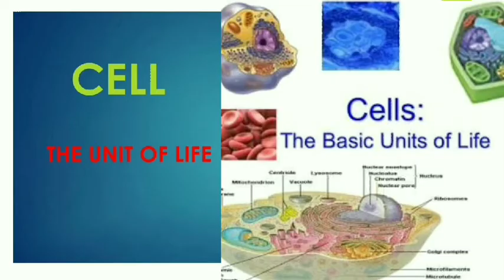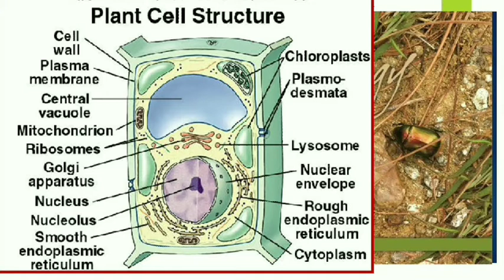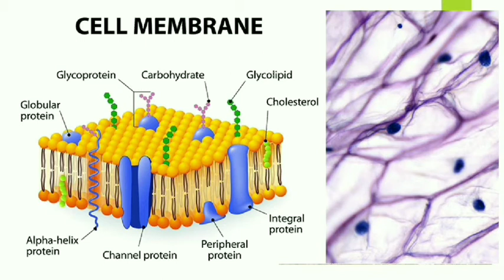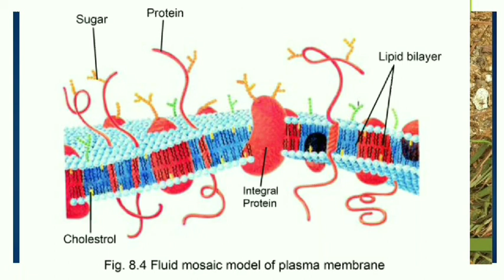Cell the unit of life POINTWISE revision podcast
Less effort more gain concept series..